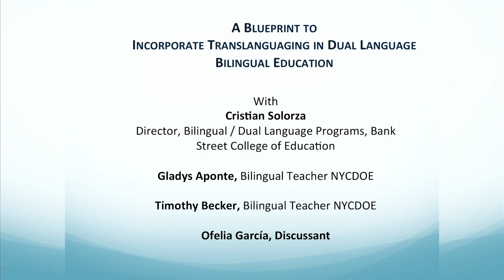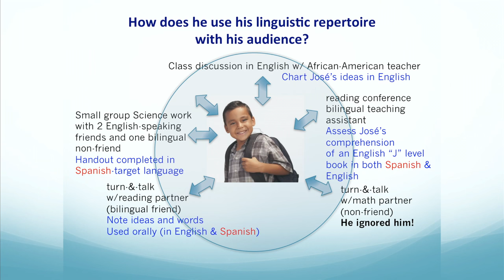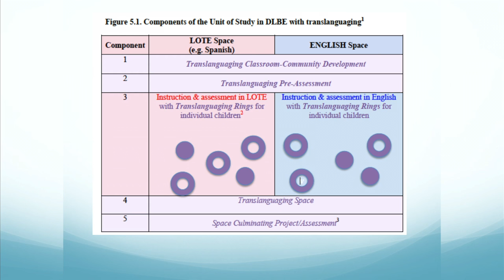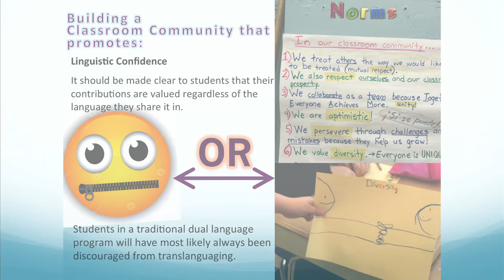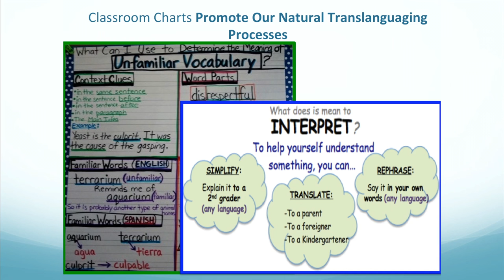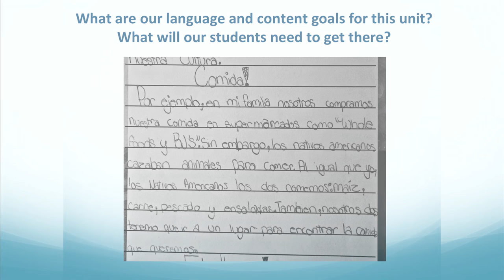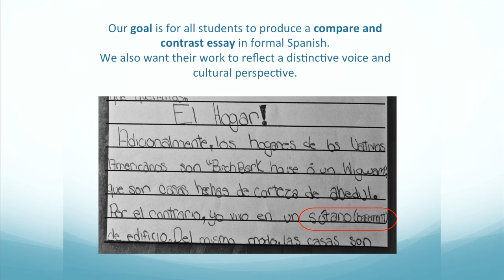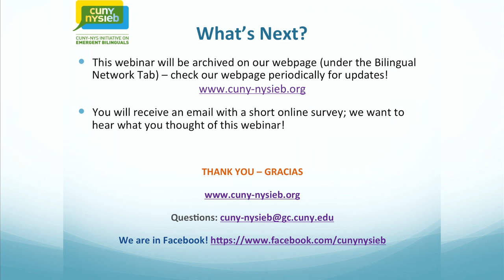A Blueprint to Incorporate Translanguaging in Dual Language Bilingual Education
"A Blueprint to Incorporate Translanguaging in Dual Language Bilingual Education" with Cristian Solorza, Director of Bilingual / Dual Language Programs, Bank Street College of Education in New York and his team (Gladys Aponte and Timothy Becker.)

Ofelia García from the CUNY Graduate Center will join as the discussant and Luz Herrera as host.